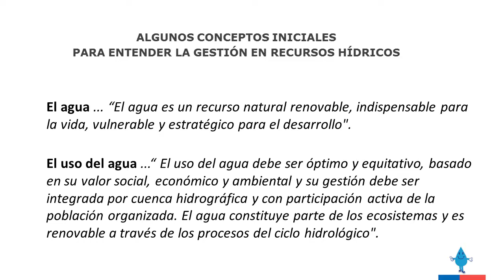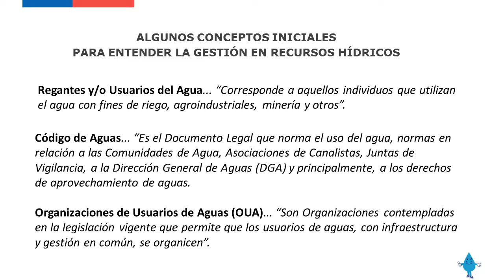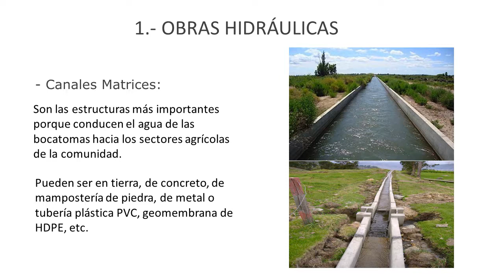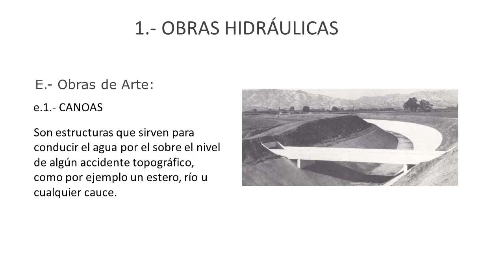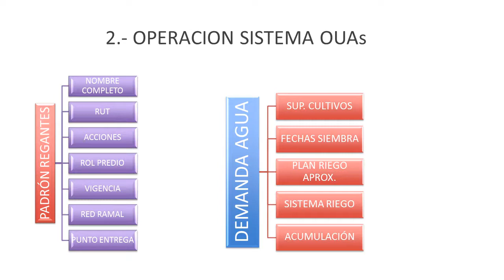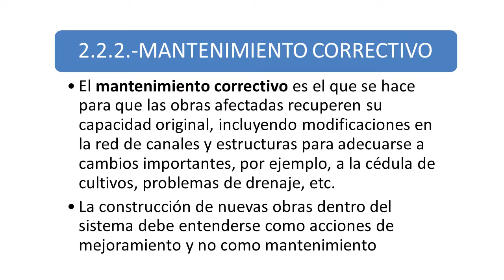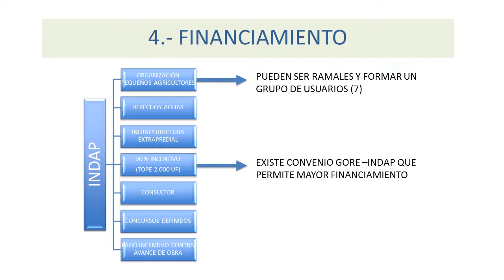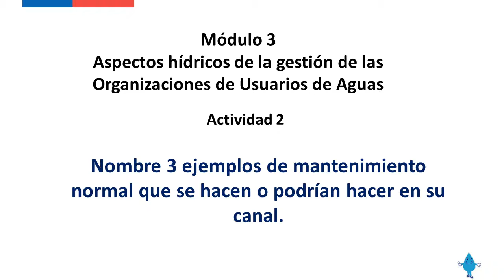Módulo 3 - Aspectos técnicos #1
Programa Transferencia para mejorar gestión del recurso hídrico en los ríos Achibueno 2ª Sección y Perquilauquén